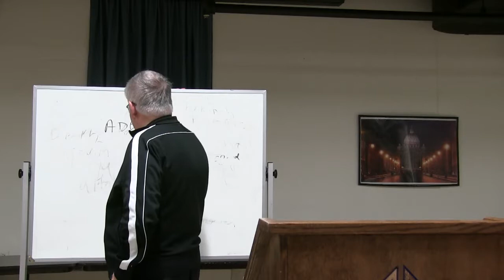Bible Study: The Missionary Journeys of St. Paul - Part 15 by Fr. Bill Halbing